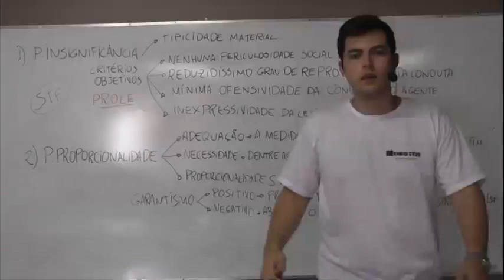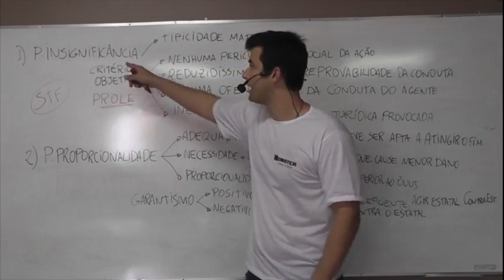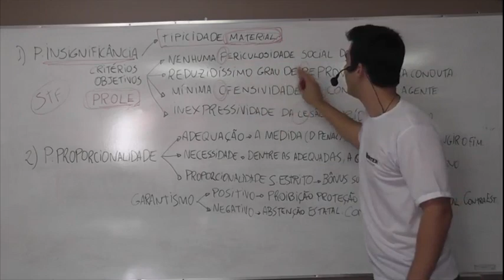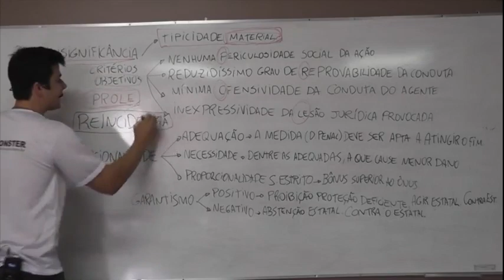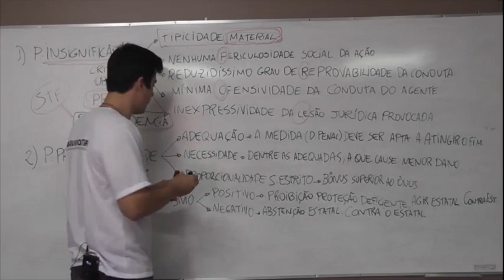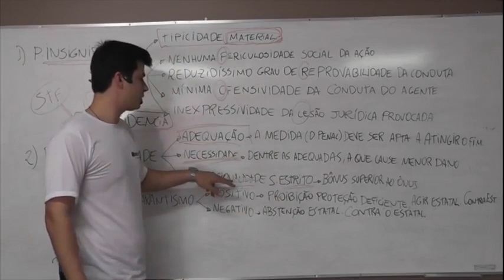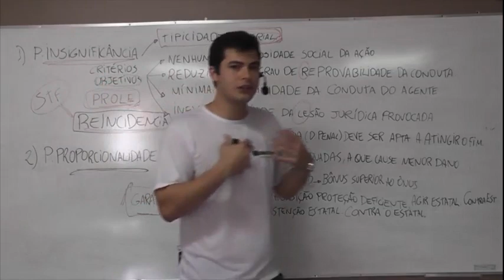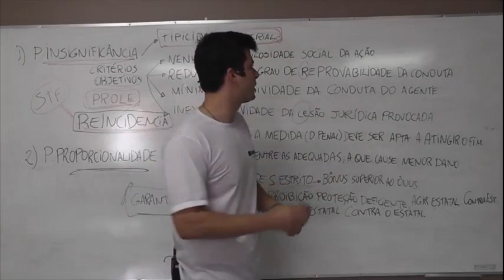Polícia Militar - MG: Direito Penal Aula 1.3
🤑Quer ser aprovado na PM-MG?

Monster Concursos, caminhando junto com você para sua aprovação, com vídeos semanalmente, aulas gratuitas, dicas e muito mais!

Ainda não conhece o Monster, bisonho? Acesse nosso site para saber mais sobre os nossos cursos!

Ainda tem alguma dúvida, e não conseguiu entrar em contato com nossa equipe? Você pode nos contatar pelos seguintes números:

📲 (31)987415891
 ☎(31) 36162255